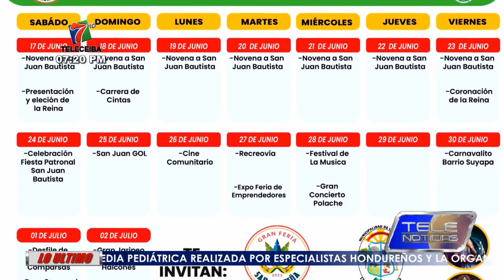Este fin de semana comienza la Feria de San Juan Pueblo.